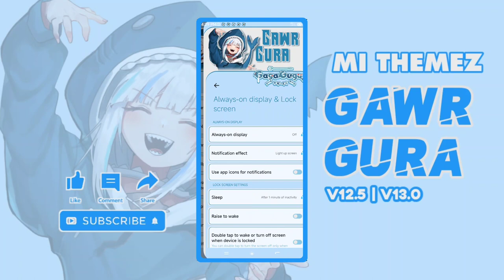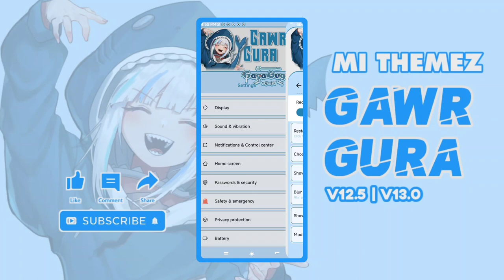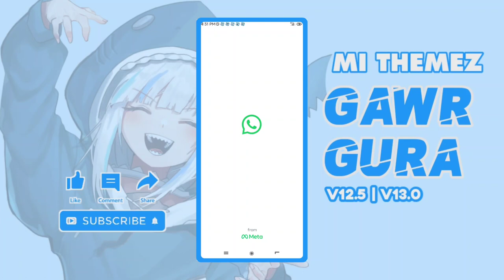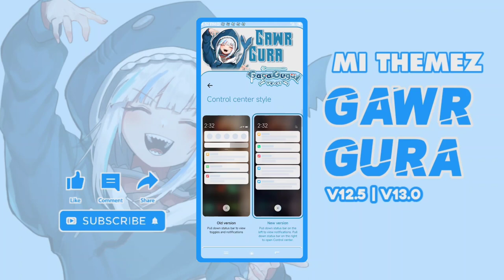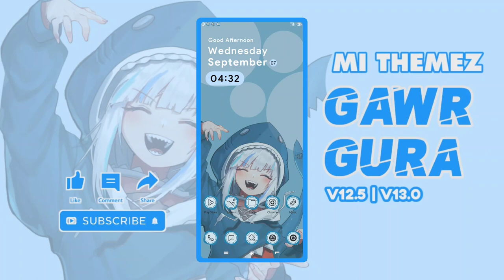FREE THEME || GAWR GURA LIGHT MODE ONLY - SUPPORT MIUI V12.5 | V13.0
📲 NEW THEME

Name : Gawr Gura || LightMode
Updated : 07/09/22
Support : MIUI 12 | 12.5 (tested) | 13.0 (tested)

Designer : AbangTutor
Author : AdivaProject ( @clickme4view )

*contact admin to request the theme

( password ada divideo, watch till the end :)) )
➡️ Theme Store : Gawr Gura (on proccess )..

credits
all designer and all master miui theme editor